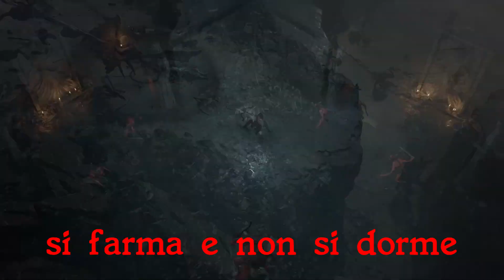Gioco anche di notte! Diablo IV parody song!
Ecco la canzone per Diablo IV, come al solito